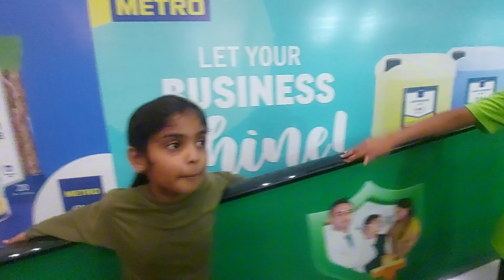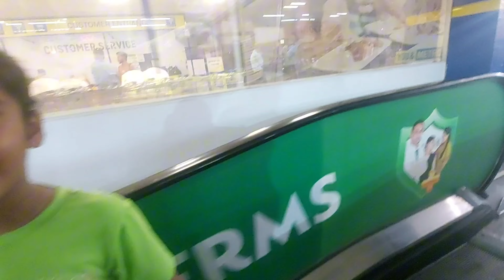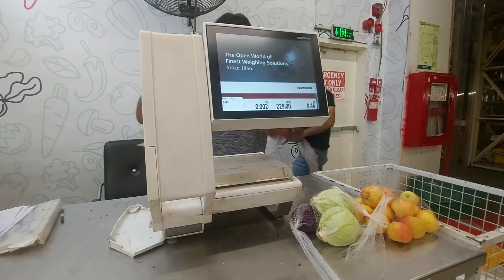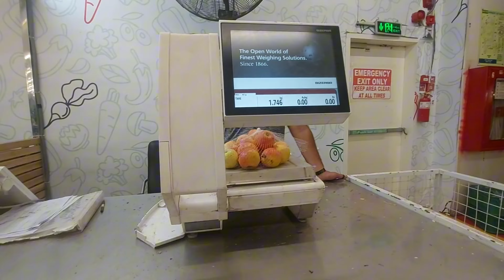Burger 🍔 Party || Visit Matro Store || Vlog # 19 || Part 2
kids enjoy matro store to buy some grocery for burger  🍔 Party kids enjoy alot

Sister's lifestyle officials
Burger party
burger recipe
Visit matro store
metro cash and carry
metro cash & carry
best burger
Homemade burger
homemade burgers
Kids enjoy
for kids